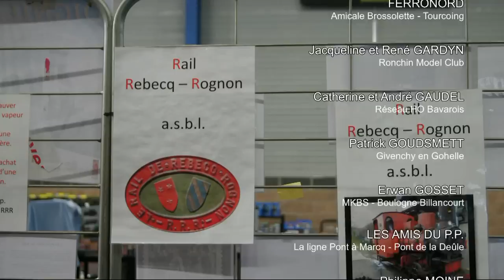FESTIRAIL 2015. Modélisme ferroviaire (31/01 et 01/02/2015). Pont à Marcq (59)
FR - ENG : Quelques images du 18ème Salon International du Chemin de fer et du Modélisme ferroviaire organisé par France-Autorails les 31 janvier et 1er février à Pont Marcq (59). (A visionner de préférence en HD et grand écran).

Some images of the 18th International Exhibition of Railway Model Railway and organized by France-Autorails on January 31 and February 1 in Pont Marcq (59) in France.  (Watching preferably in HD and widescreen).